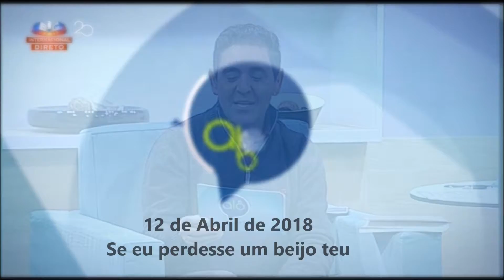Paulo Paradela - Alô Portugal - 12.4.2018 - Se eu perdesse um beijo teu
Paulo Paradela no programa Alô Portugal da Sic Internacional com José Figueiras, em 12 de Abril 2018 com o tema, Se eu perdesse um beijo teu.